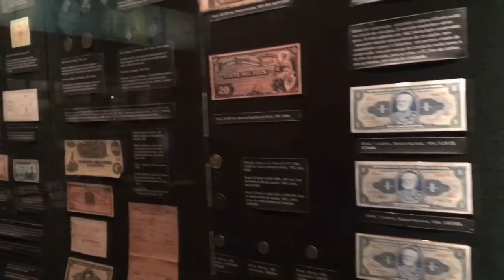Tietando no Aeroporto ❤️ Rio de Janeiro Vlog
Último vloguinho da viagem pro Rio de Janeiro! Fomos ver o Cristo Redentor e o Museu do Banco do Brasil :) Ahh e também torcer no Boulevard Olímpico pra seleção brasileira de vôlei! Uhuuul!

♡ Caixa Postal
MUDANÇAS